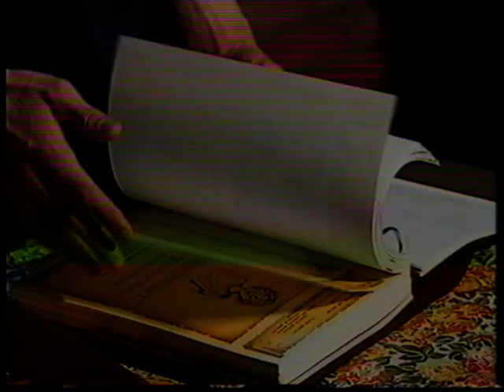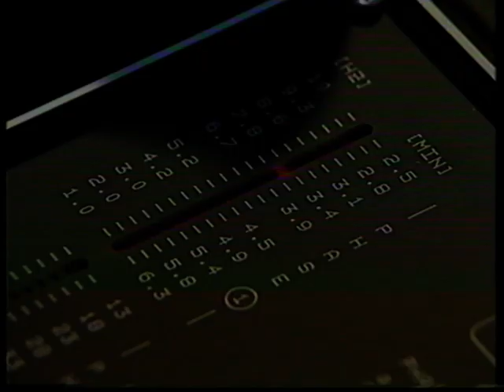aanloop Werelduurrecordpoging Koen De Koker 1996